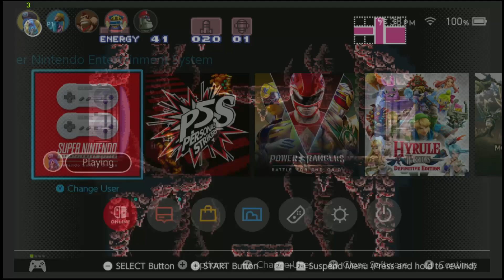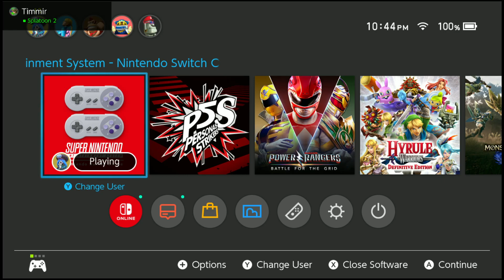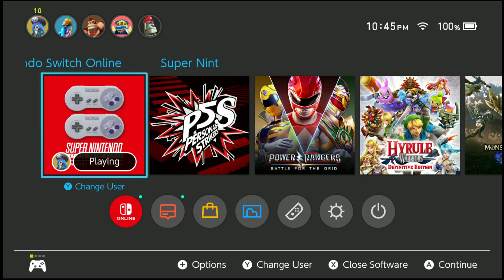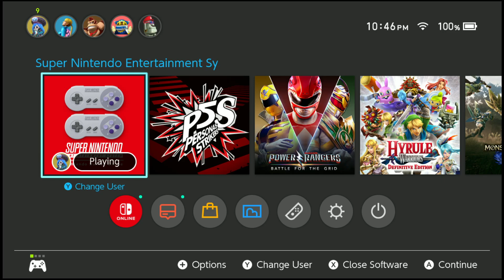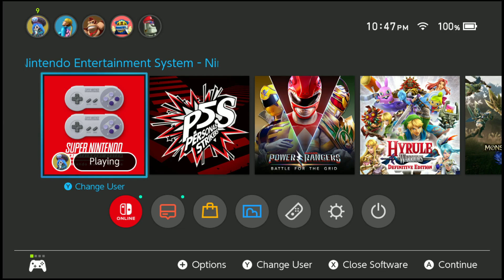Super Metroid(blind)- Session 3(part 2)